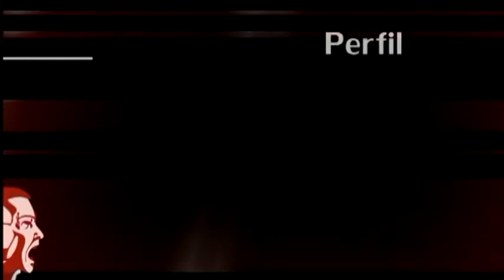Perfil de Joao Silva